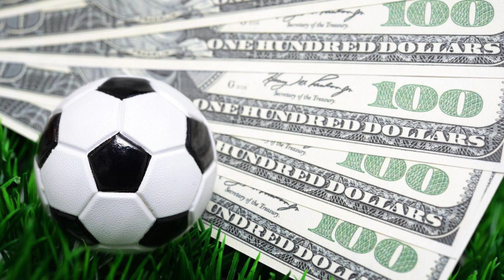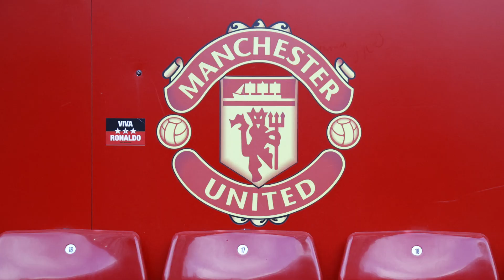Football Transfer || Club Player Man To